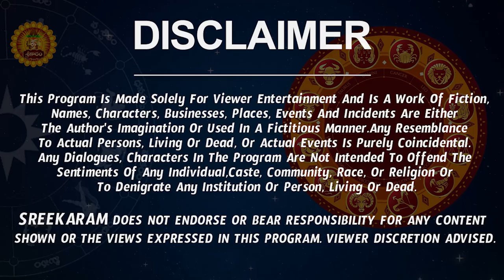Simha Rashi Vaara Phalalu 2022 | Simha Rasi Weekly Phalalu Telugu | 27 November - 03 December 2022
Simha Rashi Vaara Phalalu 2022 | Simha Rasi Weekly Phalalu Telugu | 27  November 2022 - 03 December 2022

Watch Simha Rashi Weekly Horoscope | Simha Rasi December 2022 Telugu | Simha Rasi December Month 2022.

Here is Simha Rashi December 2022 Telugu | December 2022 Simha Rashi Phalalu | simha rasi 2022 telugu

  simha rashi december 2022 telugu, simha rasi weekly rasi phalalu, simha rashi weekly horoscope, simha rasi december 2022